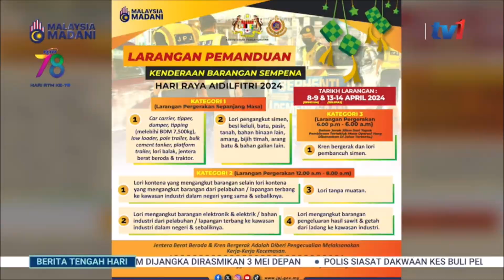3 APRIL 2024 – BERITA TGH HARI – PENGGUNAAN KENDERAAN AWAM ; LEBIH SELAMAT, ATASI KESESAKAN